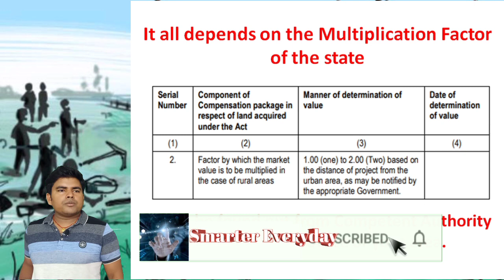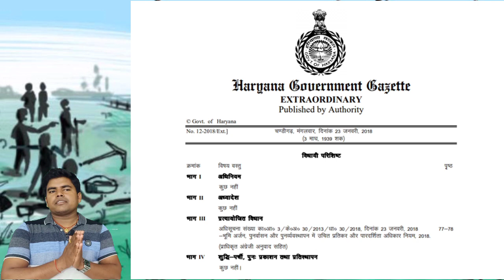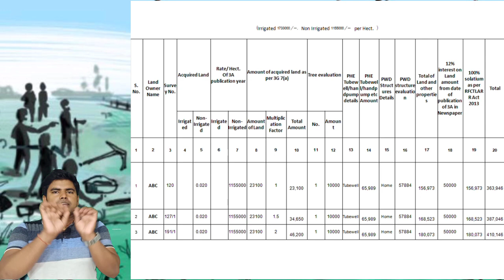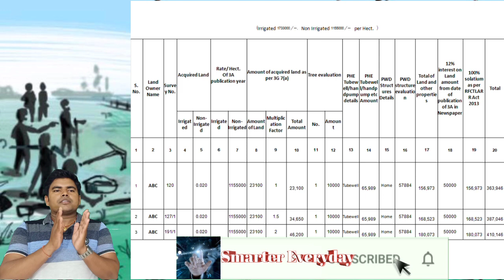Delhi Katra Expressway मुआवजा दो गुना या चार गुना Compensation 2 times or 4 times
In this video i cleared the concept behind 2 times and 4 times compensation. Reason behind  2 times and 4 times compensation is multiplication factor. If multiplication factor is 1 then after 100% solatium it becomes 2 times. similarily multiplication factor 2 means state Govt. will multiply the amount of compensation prepared as per collector guideline by 2 and after 100% solatium it becomes 4 times. Every state has published their Gazettee for multiplication factor which can be found out by Competent Authority office.